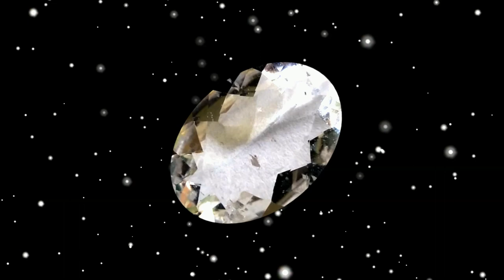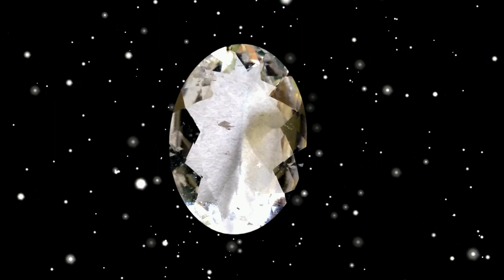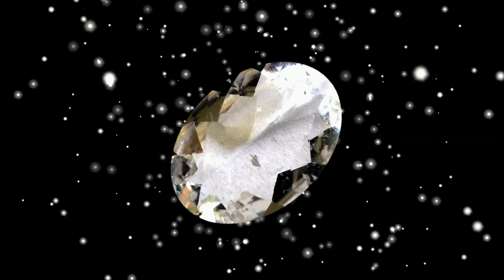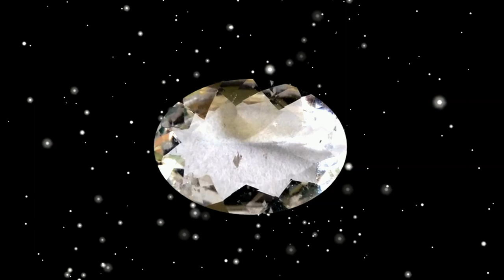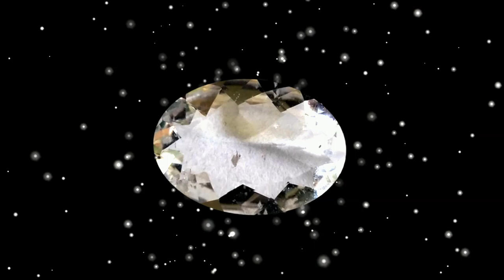Petalite Energy [Crystal Frequency]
Petalite properties : what you receive through this video:
- One of the 12 synergy stones (pisces energy)
- Improve focus and concentration
- Improve grades
- Boost motivation
- Good to keep on your desk while studying / working
- Clear and calm the mind
- Stimulate intuition

The relaxing music I make captures the metaphysical properties of crystals. It is meant for those who want to meditate, relax or need to study/work and focus. I use specific frequencies to help you calm the body and feel at peace. I personally use my own videos for meditation every morning.

Image: @Robert M. Lavinsky